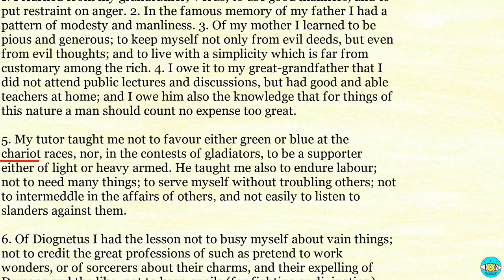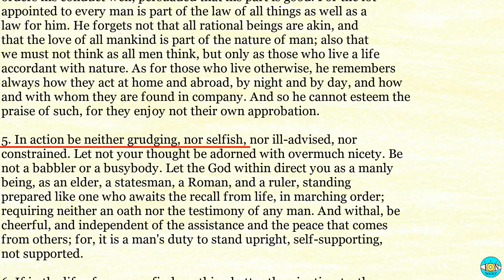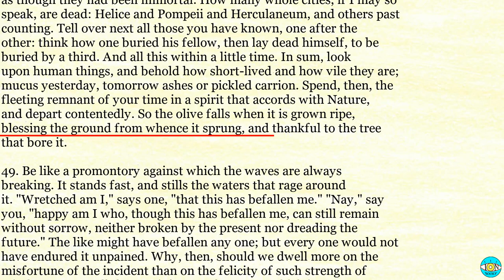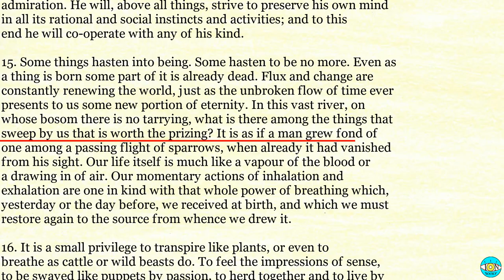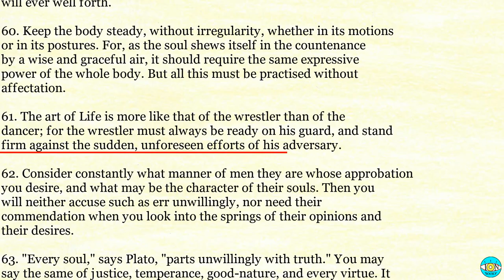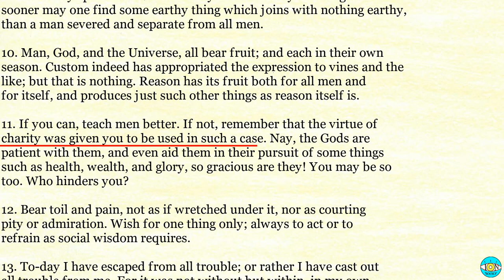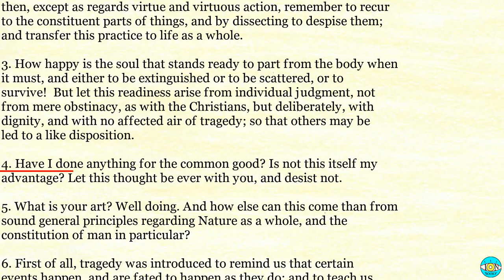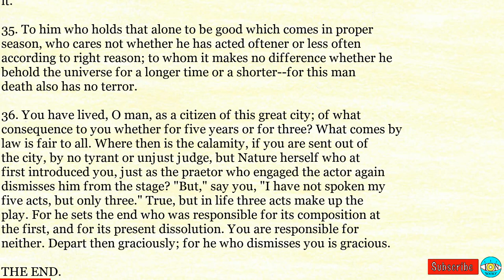The Meditations - Videobook 🎧 Audiobook with Scrolling Text 📖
The Meditations by Marcus Aurelius

Timestamps:

0:00 - THE MEDITATIONS OF THE
22:42 - BOOK II.
36:13 - BOOK III.
52:40 - BOOK IV.
01:27:12 - BOOK V.
01:58:16 - BOOK VI.
02:26:39 - BOOK VII.
02:51:50 - BOOK VIII.
03:17:54 - BOOK IX.
03:41:49 - BOOK X.
04:05:34 - BOOK XI.
04:25:48 - BOOK XII.